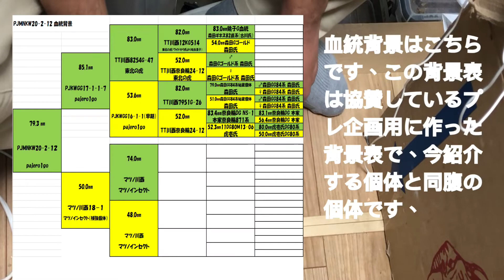MATSUNO INSECT様よりマツノ川西♀を補強‼️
今年もMATSUNO INSECT様よりマツノ川西♀を補強しました。
今ではなかなかマツノ川西背景は手に入らず、たまたま最後の1頭を譲り受ける事ができました。